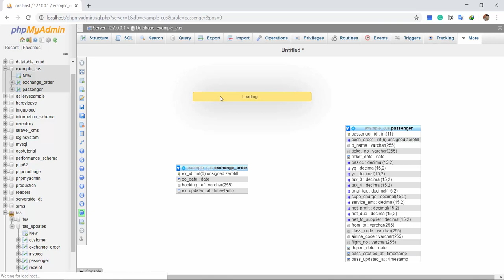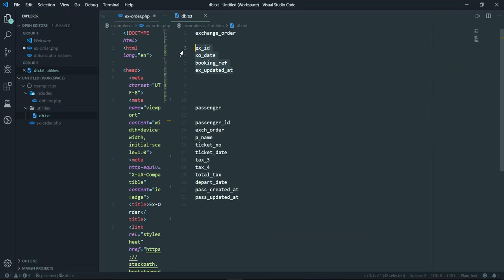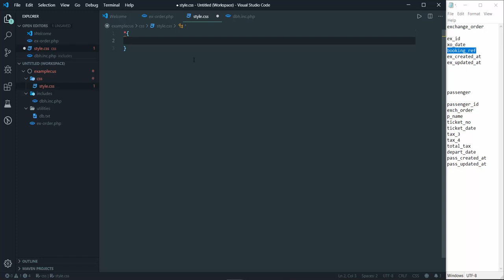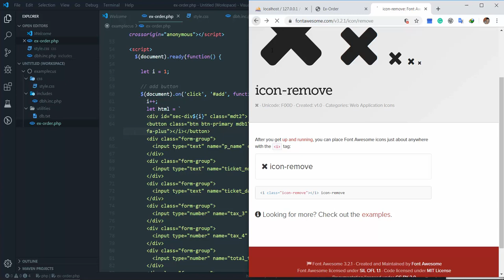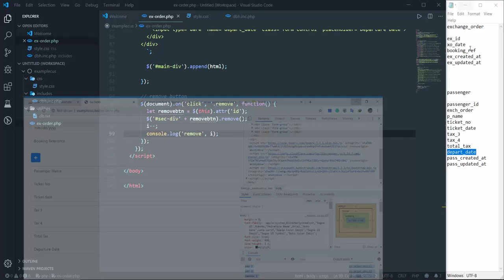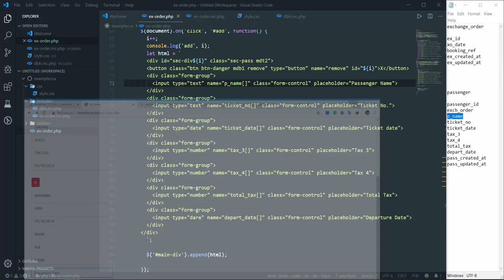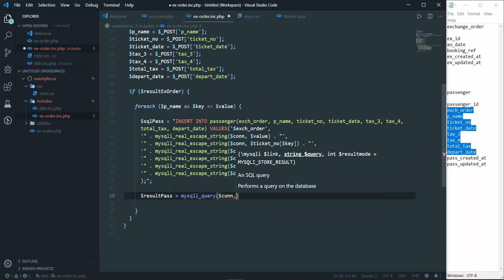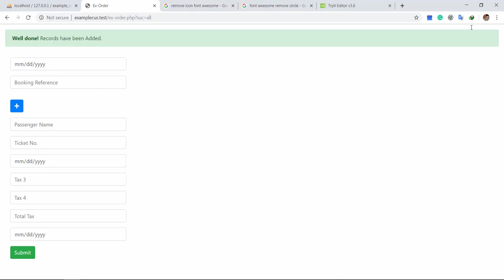How to Insert data on one to many relationship using PHP, MySQL, jQuery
In this video, I've covered HTML, CSS, JavaScript, Bootstrap, MySQL, jQuery.

I teach about (In this video)
- database relationship.
- Dynamically generated text field
- insert data into a database (one to one, one to many, many to many)